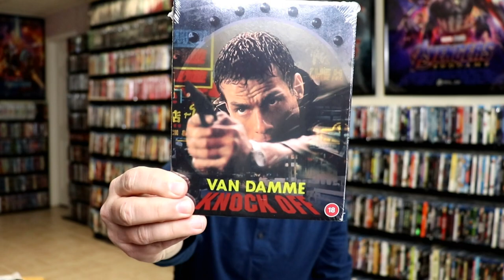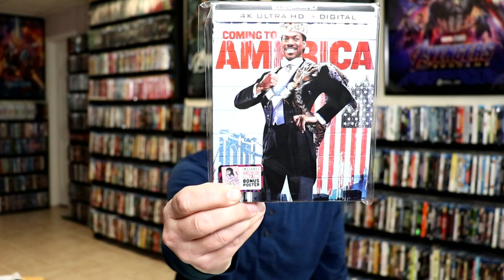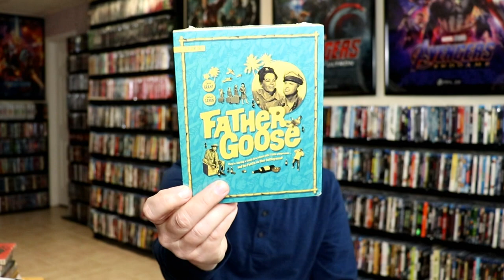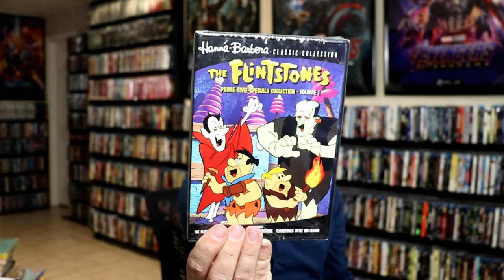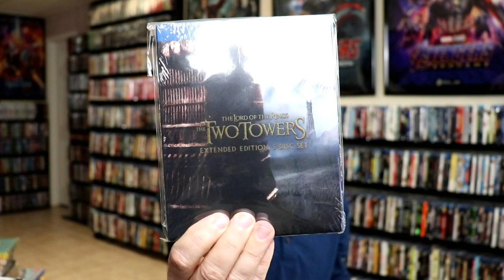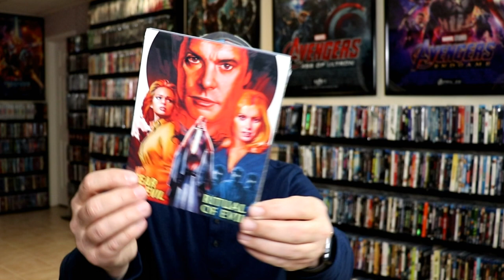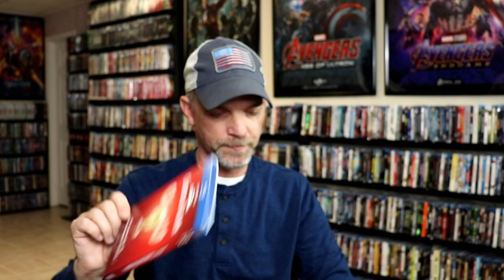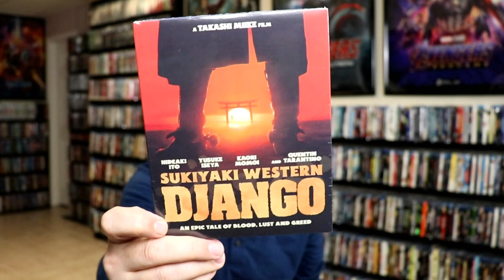December 2020 Blu-ray + DVD + 4K Collection Update - 160+ Titles Added to the Collection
Check out the items that I picked up during the month of December!

These are the bags I use to protect my Steelbooks and Slipcovers: